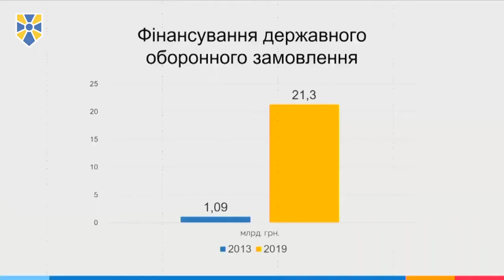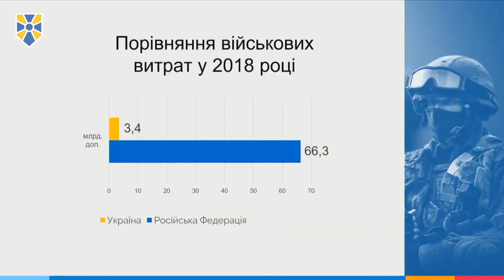Сильна українська армія - найважливіший фактор захисту безпеки всього Європейського континенту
Тільки стабільна, потужна, незалежна Україна може стати надійним фактором безпеки всього Європейського континенту.

Про це заявив Секретар Ради національної безпеки і оборони України, один із лідерів партії «Народний фронт» Олександр Турчинов у своєму виступі на 12-му Київському Безпековому Форумі.

Секретар РНБО України детально проаналізував виклики, які постали перед світом у цілому, Європою, та Україною зокрема, зазначивши, що російська гібридна війна проти нашої держави триватиме по всіх напрямках. У цьому контексті він акцентував на пріоритетних для України завданнях для успішного протистояння агресорові.

Олександр Турчинов наголосив на важливості нарощування вітчизняного економічного потенціалу: «Головним, ключовим безпековим фактором стає швидкий, динамічний розвиток економіки. Без потужної економіки ми не здатні будемо забезпечити ефективний захист нашої країни».

Секретар РНБО України зазначив, що оборонний бюджет значно збільшився за останні роки – зокрема, цьогорічний рівень фінансування державного оборонного замовлення складає 21,3 млрд. гривень, що у 20 разів більше, ніж у 2013 році (1,09 млрд грн.), а рівень фінансування сектору безпеки і оборони України в поточному році становитиме 5,37% від ВВП (у 2013 - до 1%).

Олександр Турчинов наголосив на важливості подальших реформ оборонного сектору, оборонно-промислового комплексу, зокрема, у частині переходу на стандарти НАТО, прозорості формування оборонних замовлень.

«Ухвалено рішення щодо лібералізації зовнішньоекономічної діяльності суб’єктів оборонно-промислового комплексу, створено умови, які дозволяють замовникам оборонної продукції закуповувати зброю і військову техніку без державних посередників, - нагадав він. – Буде відкрито багато позицій у державному оборонному замовленні, за виключенням тих, що становлять державну таємницю, створені умови прозорості і конкурентності».

Вітчизняний ОПК, сказав Олександр Турчинов, забезпечує всі основні потреби ЗСУ та силових структур. Водночас, заявив Секретар РНБО України, наша держава для створення сучасної зброї нового покоління потребує ефективної військово-технічної співпраці, і звернувся до представників країн-партнерів із закликом до активної участі у цьому процесі.

«Питання єдності Європи у протидії російській агресії – питання безпеки не тільки України. Це питання безпеки всіх європейських країн, - наголосив він. – Це питання майбутнього Європи».

«Тільки єдність Європи, і такий важливий безпековий фактор, як сильна українська армія, сильний сектор безпеки і оборони нашої країни, сьогодні найважливіші фактори захисту миру і безпеки у Європі», - зазначив Олександр Турчинов, додавши, що в України немає альтернативи європейській і євроатлантичній інтеграції.

Приєднуйся!